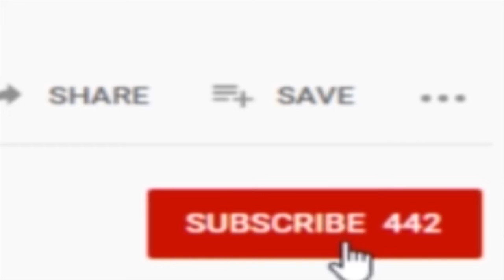Negan | Walking Dead Voice over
Being honest here, I have never seen The Walking Dead before a friend of mine sent me some clips of Negan bashing infected brains out, I agreed to make a voice-over of Negan after two individuals requested it.

I hope I did well with my first attempt.

Make voice over requests down in the comments below.